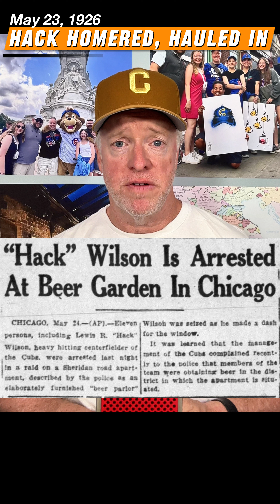May 23: Hack Homered, Hauled In cubs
On this date in 1926, the Cubs’ Hack Wilson blasted a homer, then GOT blasted—and arrested. @baseballhall @cubs @MLB @MLBNetwork @newera @hatheaven6476 @WatchMarquee @670thescore